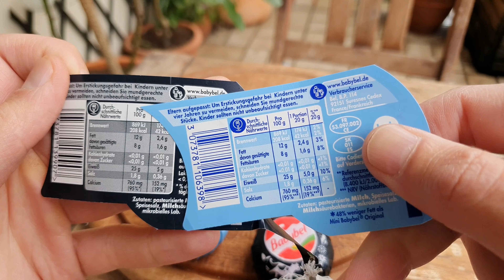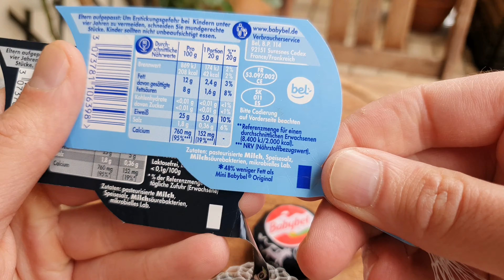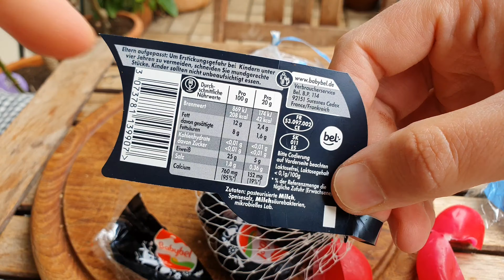Babybel PROTEIN - Obacht, blödes Marketing im Anflug! | Produkttest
In diesem Video stelle ich euch den "neuen" Babybel Protein vor. Und gleichzeitig auch den Babybel light. Wieso, weshalb und warum das Teil grober Unfug ist, erfahrt ihr im Video.
Vielen Dank!
Es handelt sich um Werbung, weil ich Produkte erwähne. Ich werde dafür nicht direkt bezahlt und meine Meinung ist unkäuflich. Das Produkt habe ich selbst gekauft.
Hier findet ihr mich noch:
(1) Es handelt sich um einen Amazon Partnerlink. Ich bekomme eine Beteiligung vom Umsatz, für dich wird es nicht teurer.